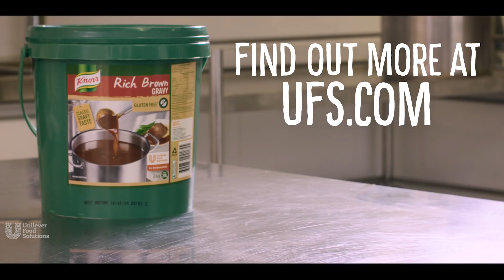KNORR Rich Brown Gravy: The Dream Kitchen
The impossible made possible. Great tasting Gluten Free Gravy and no compromise on texture. Find out more about KNORR Gluten Free Rich Brown Gravy